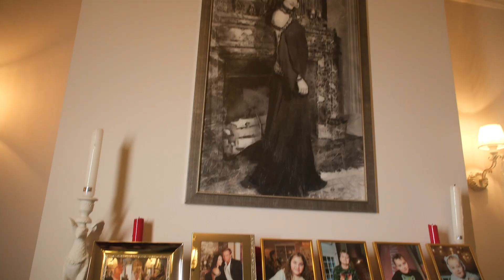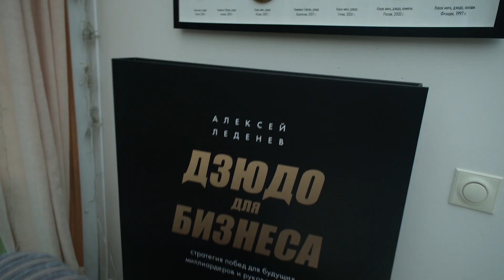В ДОМЕ ЧЕМПИОНА МИРА АЛЕКСЕЯ ЛЕДЕНЕВА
Вы на канале ВИТАЛИЯ ТКАЧЕНКО!